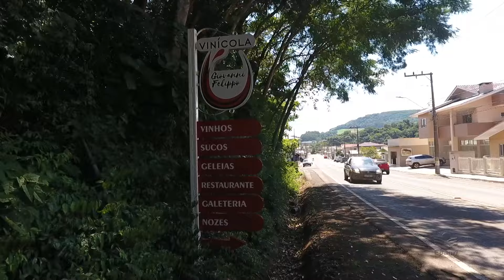Vitivinicultura e turismo rural: os atrativos do Meio Oeste Catarinense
Agricultura e turismo rural! Essa combinação está incrementando a renda das propriedades rurais catarinenses.É o caso da família Magro, do município de Arroio Trinta. A produção de uva e vinho atrai a atenção de quem busca o sossego do campo, aliado à boa gastronomia.